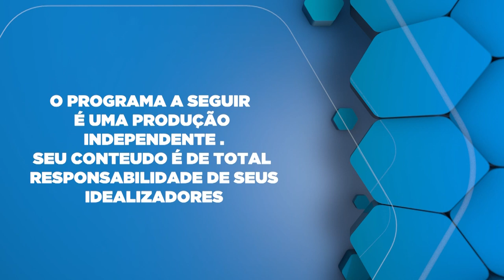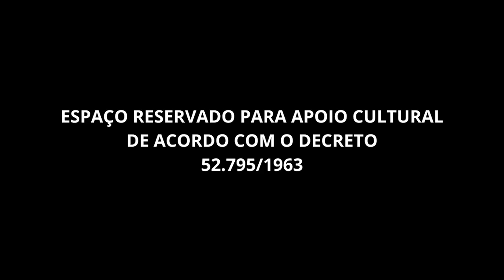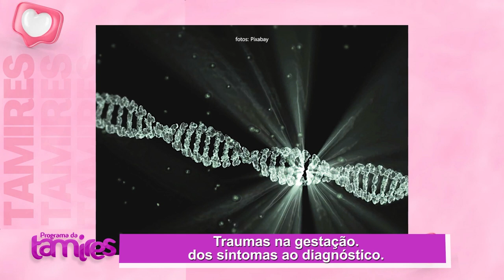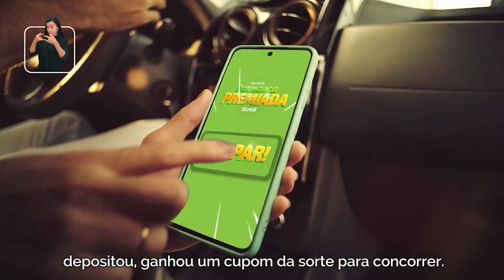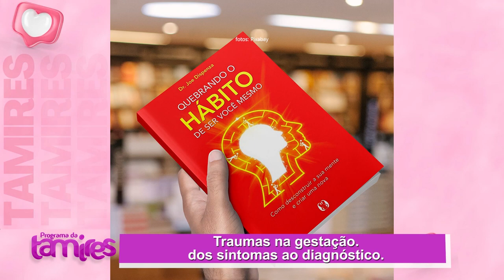Traumas na gestação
Yara Assaad comentando sobre, exploramos os impactos dos traumas durante a gestação na mãe e no bebê. Desde eventos estressantes até experiências traumáticas, o período gestacional pode moldar a saúde física e mental da mãe e do bebê. Discutimos como o estresse materno pode afetar o desenvolvimento fetal, aumentando o risco de complicações durante a gravidez e até mesmo influenciando a saúde emocional e cognitiva da criança após o nascimento. Além disso, abordamos estratégias para lidar com traumas durante a gestação e promover um ambiente saudável para mãe e filho.